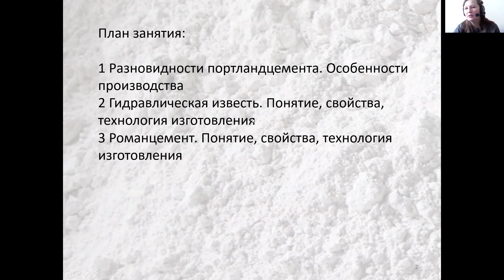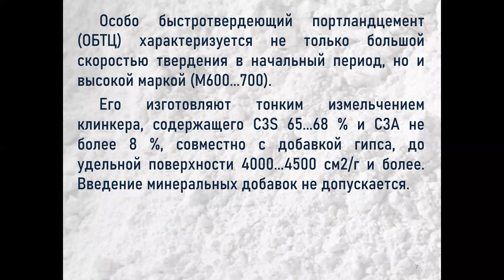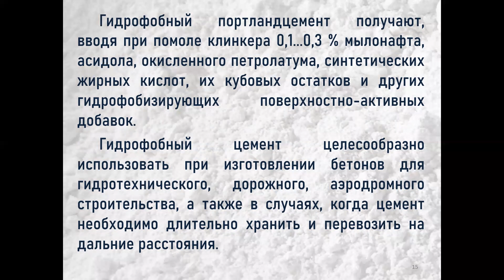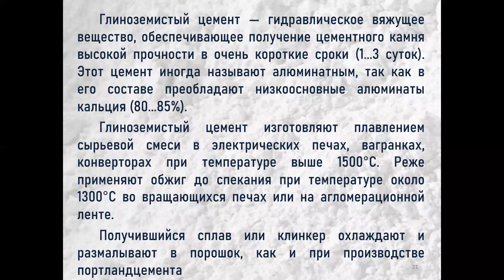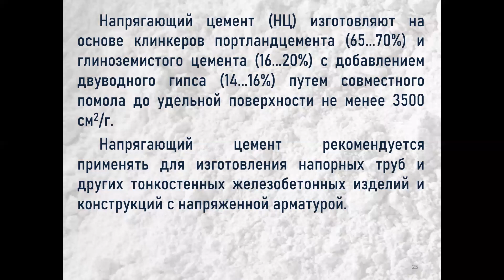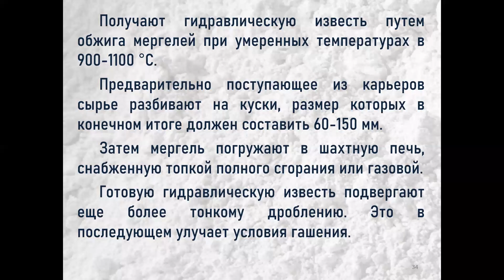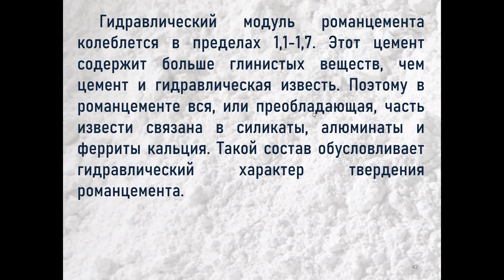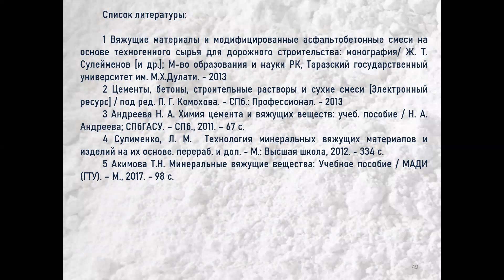Бакалавриат_ОП ПСК_4 семестр_Вяжущие вещества _Лекция 10 _Виды портландцемента . ГИ. Романцемент